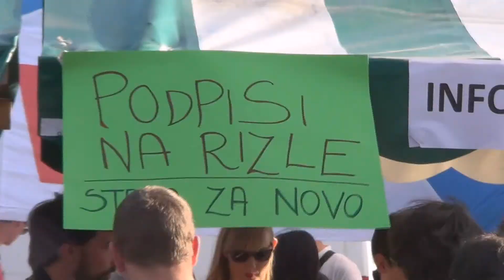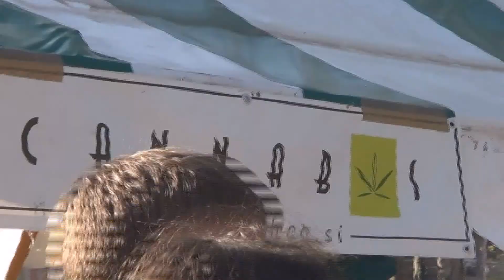Marihuana marš v Ljubljani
Udeleženci Marihuana marša o spremembi zakonodaje na področju uporabe konoplje